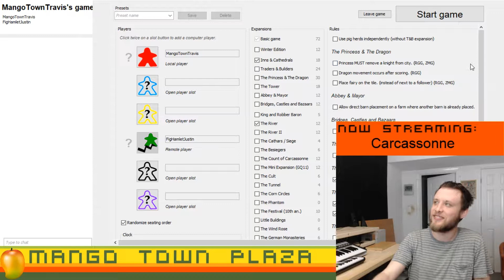Carcassonne Inns and Cathedrals - Board Games Ep. 81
Mango Town plays Carcassonne Inns and Cathedrals @

Carcassonne Episode 9

Please let us know if you would like to play Carcassonne with Mango Town in the future!

Inspired by the medieval fortress in southern France of the same name, Carcassonne is a tile-laying game in which players fill in the countryside around the fortified city. Players choose from tiles that depict cities, roads, monasteries, and fields; each new tile placed creates an ever-expanding board on which players can then add their followers. Players score points by having followers on features as they're completed. The player who makes the most strategic placements of tiles and followers will score the most points and win the game.
During the players' turns, cities, cloisters, and roads (but not fields) are scored when they are completed. At the end of the game, when there are no tiles remaining, all incomplete features are scored. Points are awarded to the players with the most followers in a feature. If there is a tie for the most followers in any given feature, all of the tied players are awarded the full number of points. In general, points are awarded for the number of tiles covered by a feature; cloisters score for neighboring tiles; and fields score based on the number of connected completed cities. Once a feature is scored, all of the followers in that feature are returned to their owners.

Our user names are:

MangoTownTravis
MangoTownMike
MangoTownMatt
MangoTownGravatt